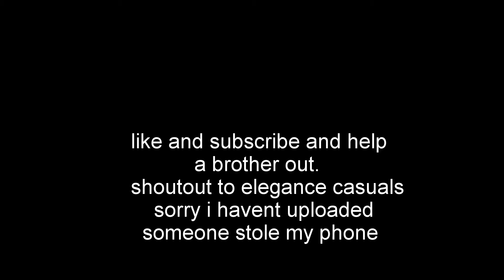MADE IN HARVINGTON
just an editing practice video/scooter montage. i will be editing all of my videos from now on. sorry i havent uploaded in a while, someone stole my phone. i have an oscar results video and a movie in the editing process to upload so stay tuned. hope you enjoyed the video and thanks for watching